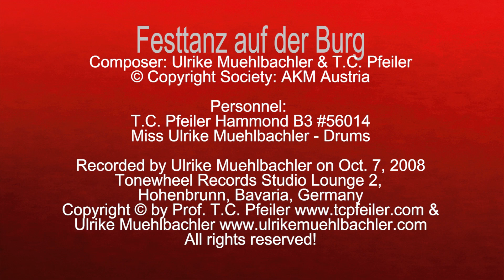Festtanz auf der Burg, comp. by Ulrike Muehlbachler & T.C. Pfeiler Hammond B3, Copyr. Society: AKM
Festtanz auf der Burg
Composer: Ulrike Muehlbachler & T.C. Pfeiler
Lyricist: instrumental
© Copyright Society: AKM Austria

Recorded at Tonewheel Records Studio Lounge2, Hohenbrunn, Bavaria, Germany on Oct. 7, 2008 by Ulrike Muehlbachler.